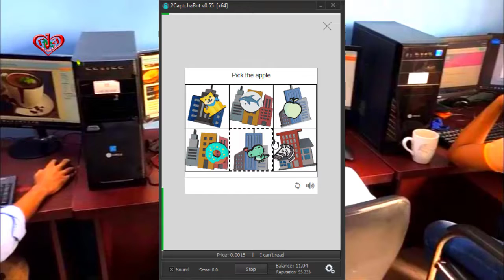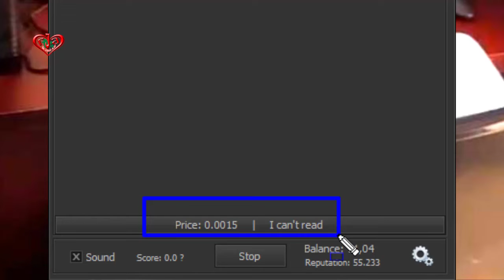Pick the apple | Solve FunCaptcha | Demo | Make Money at home